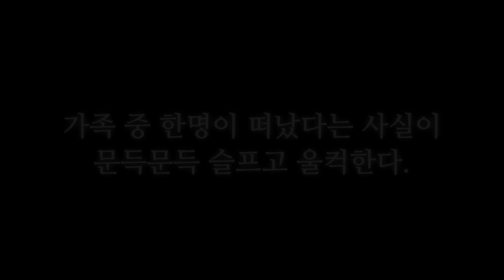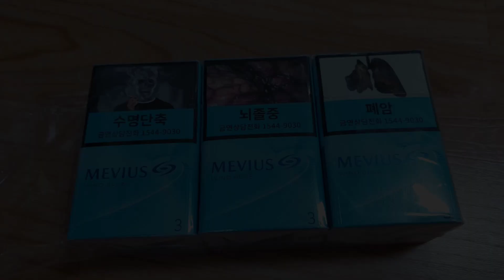아빠와 나쁜 딸이 함께한 단 하루의 시간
저는
기쁠때나 슬플때
누군가와 나누고 알리기 보다는
혼자 온전히 소화가 된 후에나
기회가 된다면 이야기 하는 편입니다.
하지만
막상 이런일이 닥치고 보니
자주 보는 분들께는
말씀을 드려야되겠더군요.
나중에 알게되면
어색하고 서운할 수도 있다는걸
언젠가 누군가에게서 들은 적이 있습니다.

아빠가 폐암말기로 2주전에 돌아가셨고
저는 마지막날을
아빠와 함께 할 수 있었습니다.
이 영상은 그저
남겨보고싶은
마지막날 이야기입니다.

늘 저한테 나쁜 딸 못된 딸이라 하셨죠.
그러다가 그마저도 부르지 못하게 될 만큼
그렇게 멀어져버렸습니다.
제가 바라던 건
한번이라도 같이 웃으며 이야기할 수 있는
편안한 가족이었어요.
끝내 단 한 번도 그러지 못하고 끝이 났지만
마음 속에 남아있는 앙금은 없네요.
있을때 잘해드릴걸. 같은 후회도 없습니다.
단 하루의 시간이
저에게는 아빠와 단둘이 함께한 전부였고
그게 저에게는 많은 치유가 되었습니다.

아무런 감정없이
이런일이 있었구나..
그저 보고 넘겨주세요.
이 영상은 저를 위해 만들었습니다.